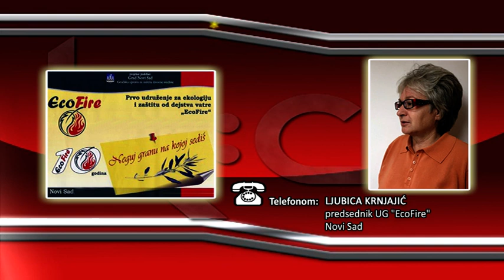FONO: Ljubica Krnjajić - Požari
Za zimski period u Srbiji karakterističan je veliki broj požara u  kućama i stanovima, uz smrtno stradale. U proteklih nekoliko dana i na području Vojvodine bilo je požara sa velikom materijalnom štetom i stradalim.